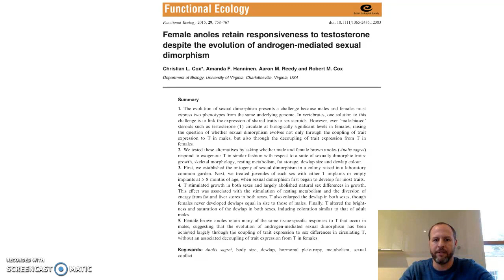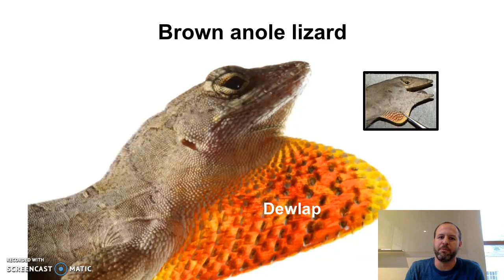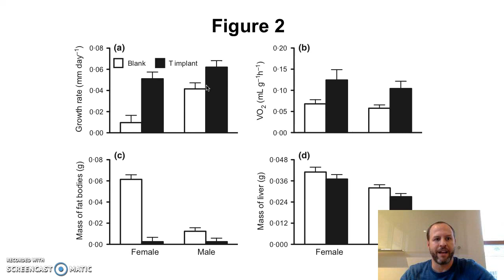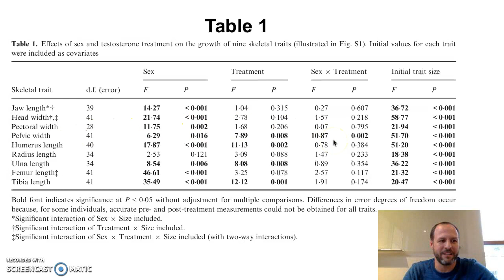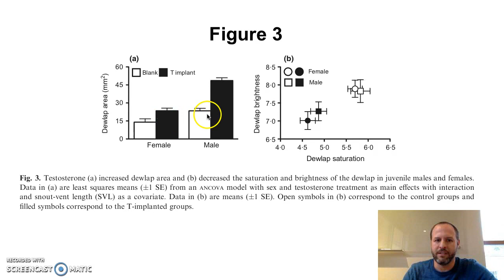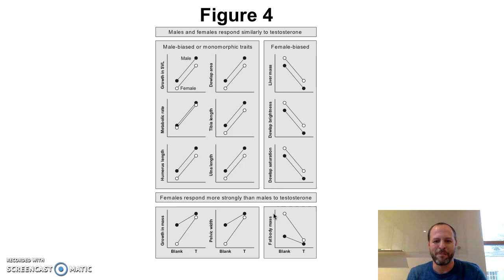Cox etal 2015 Video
This is a video explanation of the main results from Cox et al. 2015 published in Functional Ecology. In this study we find that both males and females respond similarly to the hormone testosterone,  suggesting that the evolution of sex differences for many traits have been achieved largely through the coupling of trait expression to sex differences in circulating testosterone, without an associated decoupling of trait expression from testosterone in females.